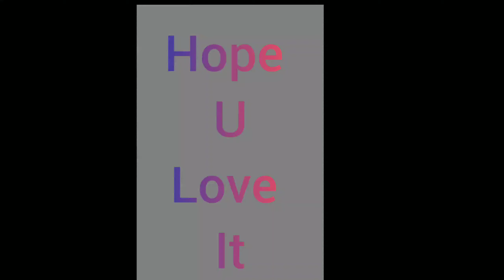Golmaal 6 : kasauli Dairies❣️